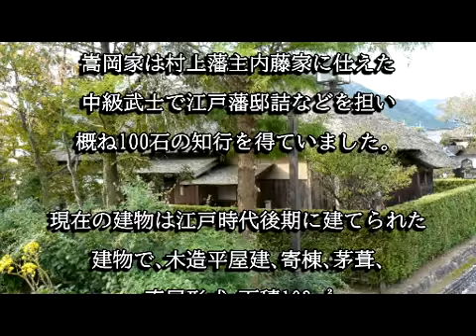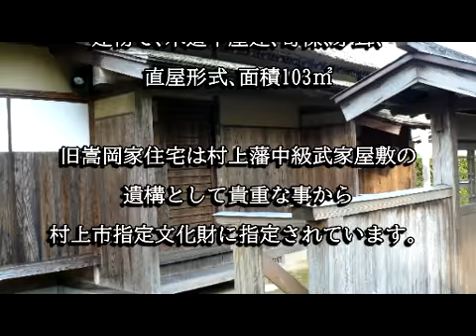旧嵩岡家住宅（新潟県村上市）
旧嵩岡家住宅は江戸時代後期に建てられた村上藩中級武家屋敷です。旧嵩岡家住宅は貴重な事から村上市指定文化財に指定されています。